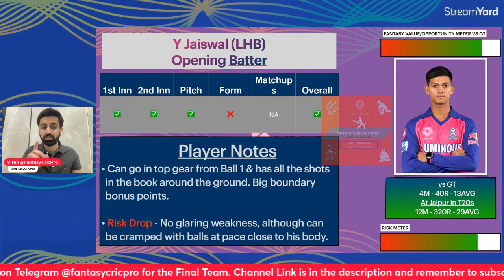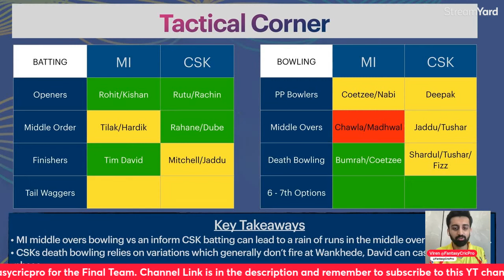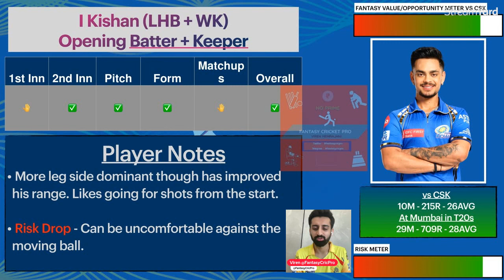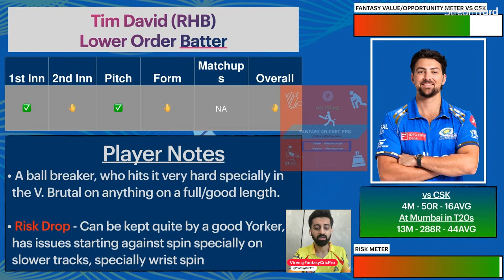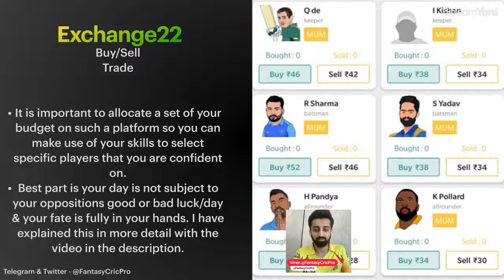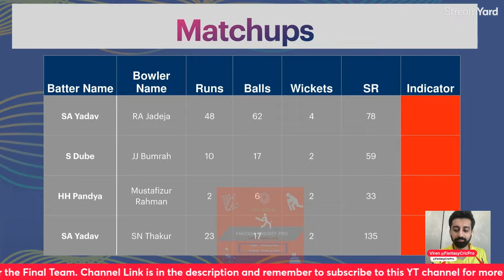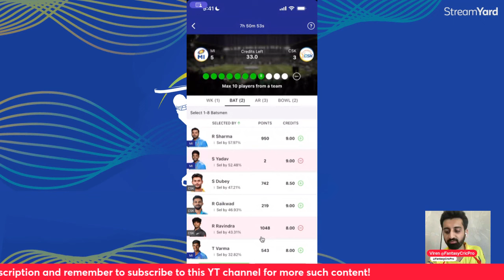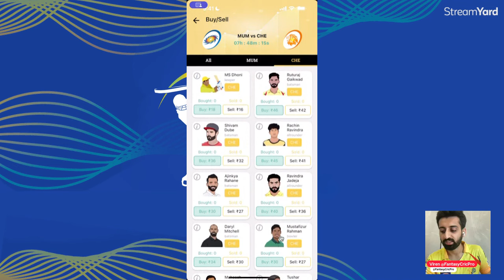MI vs CSK Dream11 Prediction | CSK vs MI Dream11 Team | Mumbai Pitch Report | MUM vs CHE IPL 2024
MI vs CSK Dream11, CSK vs MI

MI vs CSK 2024 Dream11
Mumbai vs Chennai Dream11
Mumbai Indians vs Chennai Super Kings Dream11
MI vs CHE Dream11 Grand League Teams
MI vs CSK Dream11 1st Rank Team
MI vs CSK Dream11 Mega League Teams
MI vs CSK IPL 2024 Dream11 Grand League Team
MI vs CHE Dream11 Today Match Team
MI vs CSK Dream 11 Team Today Match
MUM vs CHE Dream11 Prediction
MI vs CSK Dream 11 prediction today match
Anurag Dwivedi, Cricinformer, Cric11forcast